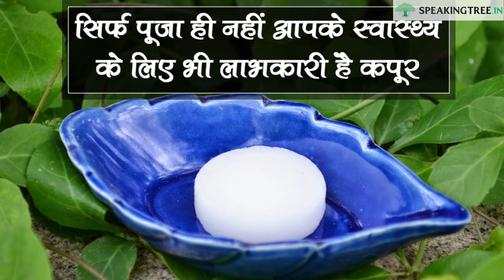सिर्फ पूजा ही नहीं आपके स्वास्थ्य के लिए भी लाभकारी है कपूर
आपने पूजा में कपूर का प्रयोग अवश्य किया होगा लेकिन क्या आप जानते हैं कि स्वास्थ्य की दृष्टि से भी यह बेहद फायदेमंद है। कपूर एक ऐसा प्रदार्थ है जिसे आप कई बीमारियों में इस्तेमाल कर सकते हैं। वर्षों से इसका प्रयोग कई आयुर्वेदिक दवाइयों को बनाने में होता आ रहा है। तो चलिए आज हम आपको बताते हैं कपूर के कुछ महत्वपूर्ण स्वास्थ्य लाभ।